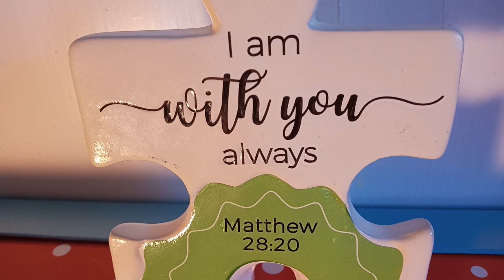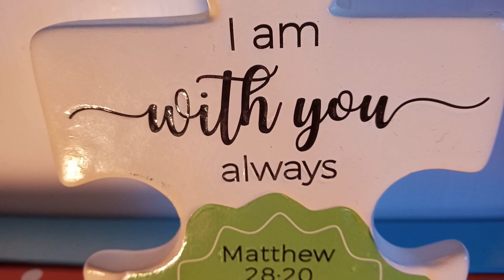Love The Lord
Music that will build your faith in God for children of all ages.

"Just as Christ loved the church. He gave up his life for her to make her holy and clean, washed by the cleansing of God’s word. He did this to present her to himself as a glorious church without a spot or wrinkle or any other blemish. Instead, she will be holy and without fault." (Ephesians 5)